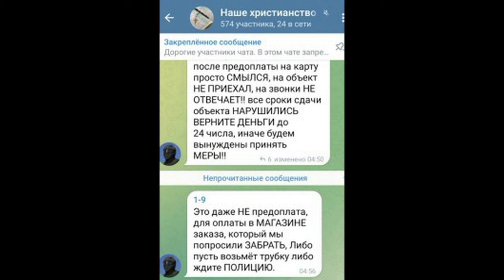Бровченко. В минусах. 24 12 2023 Бровченко (Eng./Germ. subtitles)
Бровченко. Обзор очередного влога канала "Многодетная семья Бровченко".  Обзор влогов многодетной семьи  Бровченко. Семья, которая переехала из деревни Горохово -  в город Новосибирск.

 В этом выпуске: Таня Бровченко и Боря Бровченко, а также Максим и Боря - мл. поехали по магазинам, и Таня вышла в стрим.